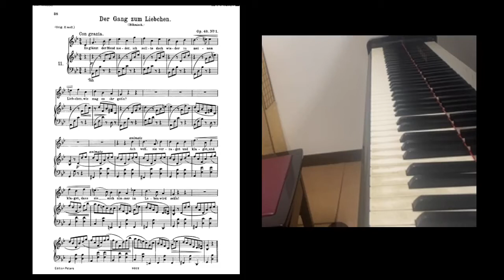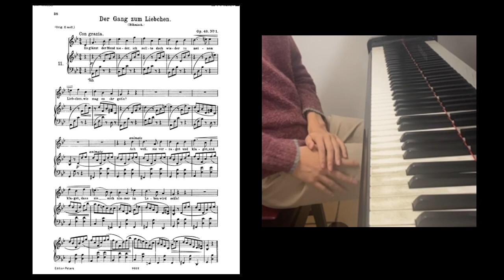[Transposition Practice #1] Brahms: 7 Lieder Op.48-1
20211129
Today I started a new challenge. I want to study the transposition.
This is the 1st practice of transposition.
Today I practiced "7 Lieder Op.48-1" by Brahms.
First of all I played it in g-moll, and next I transposed it in f-moll and in a-moll.
It is not so difficult because there are a few accidental notes.

移調の1回目の練習です．
今回はブラームスの7つの歌曲 Op.48 より 第1曲「愛する人のもとへ」を移調しました．
いったん g-moll で演奏し，長2度下 f-moll，長2度上 a-moll で練習しました．
臨時記号も少なく，比較的やりやすいと思いました．